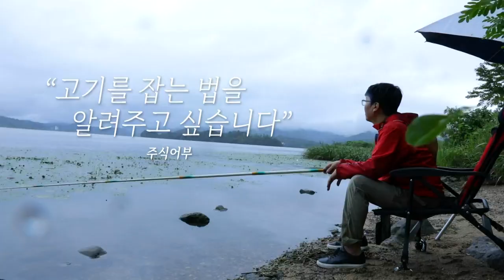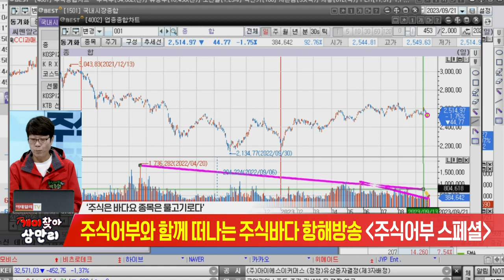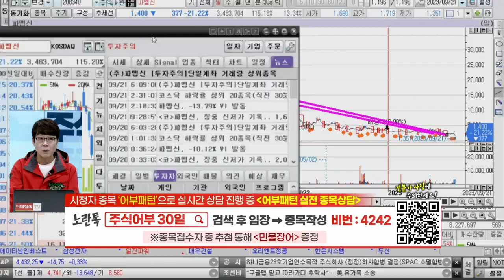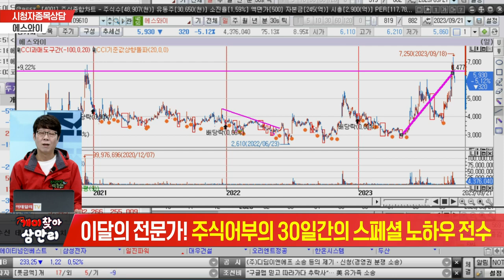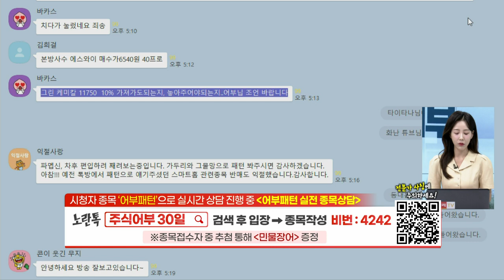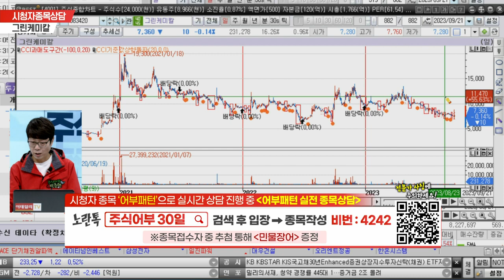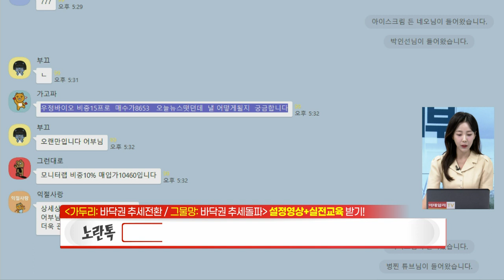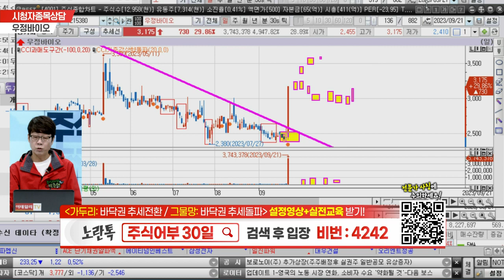개미찾아 삼만리 주식 어부 20230921